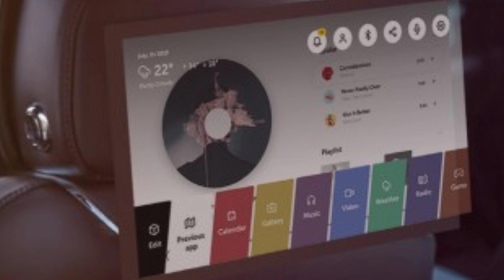Tech ki baate, Honor 9X , Honor laptop smart TV coming soon, iPhone 9, OnePlus 8, MediaTek G70,LG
$ MediaTek Helio G70 SoC With HyperEngine Technology Detailed on Company Site Ahead of Launch

$ Honor 9X, Honor Magic Watch 2, Honor Band 5i Launch in India Today

$ Flipkart Republic Day Sale 2020 to Begin With Discounts on Redmi 8A, Motorola One Action, Realme 3, iPhone 7, and More

$ Honor Set to Launch Laptops, Smart TVs in India Soon to Expand Its Presence

$ Apple iPhone 9 to arrive with Face ID, bigger screen than iPhone 8

$ LG announces new partners to build car infotainment systems with a voice assistant

$ OnePlus 8 Pro goes through Geekbench as OnePlus 8 gets certified in India

redmi 9 mediatek g70,
mediatek helio g70 5g,
mediatek helio g70 2020,
mediatek helio g70 specs,
mediatek g70 smartphone,
mediatek vs snapdragon,
redmi 9 launch date,
mediatek helio g70 smartphone,
mediatek helio g90t vs snapdragon 730
honor,
honor magicbook,
laptop,honor laptop,
honor laptops,
huawei honor magicbook,
honor magicbook review,
huawei laptop,
honor magicbook pro,
honor magic,
honor magic 2,
honor play,
honor magicbook pro price,
honor 8x,
huawei honor magicbook 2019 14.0 inch laptop - gray,
for honor,
new honor laptop,
magicbook laptop,
gaming laptop,
latest honor laptop,
honor ryzen 7 laptop,
honor gaming laptop,
honor ryzen 5 laptop

Like||Share||Comments